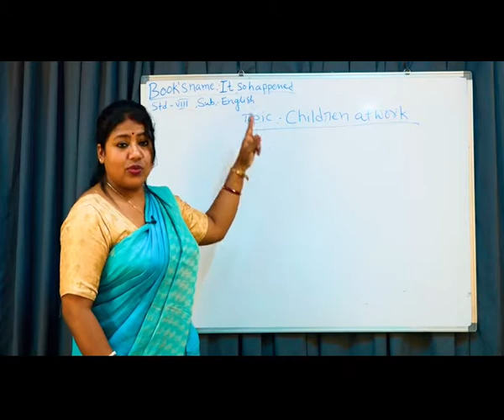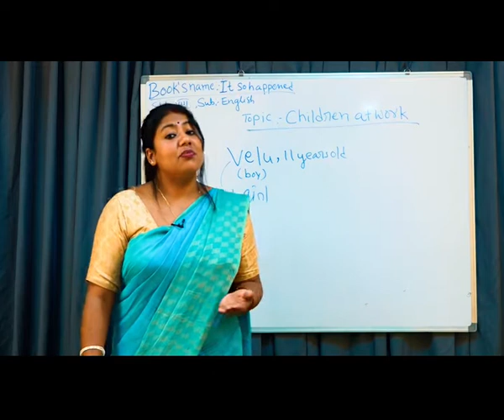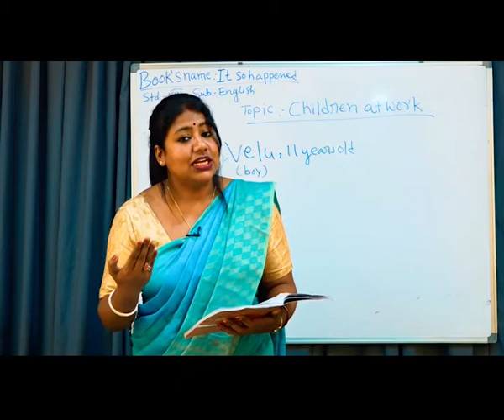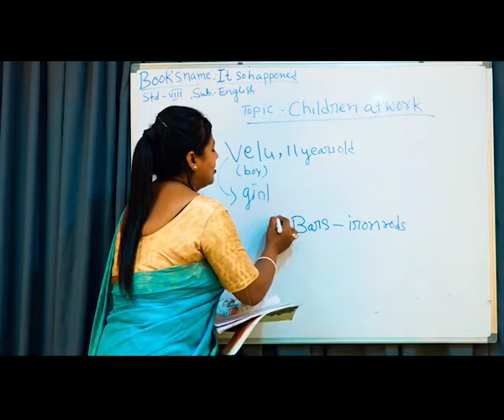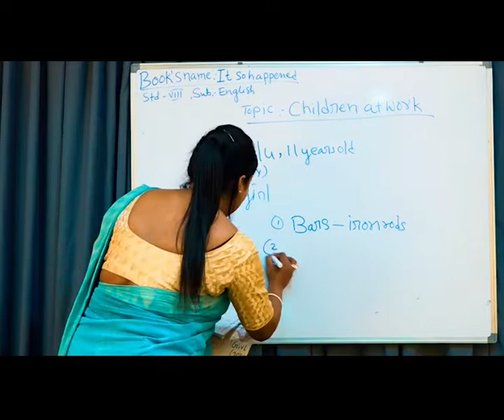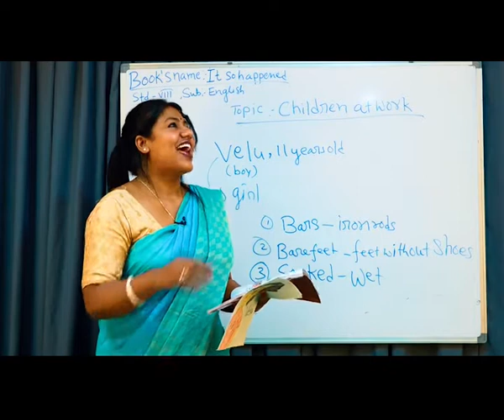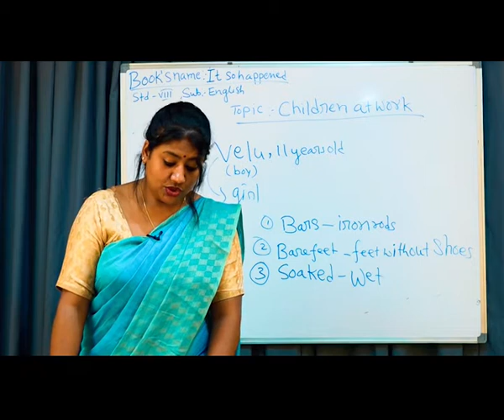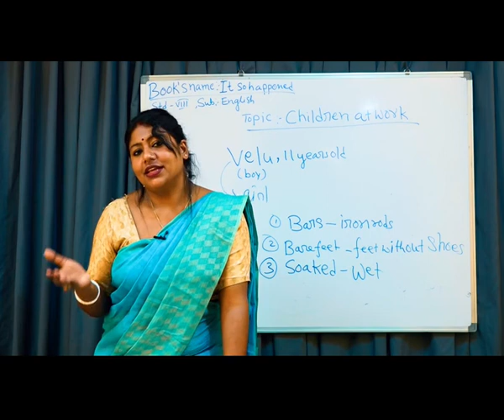English Class 8 Children at work , Part 3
Teacher: Bina Devi Hrijan